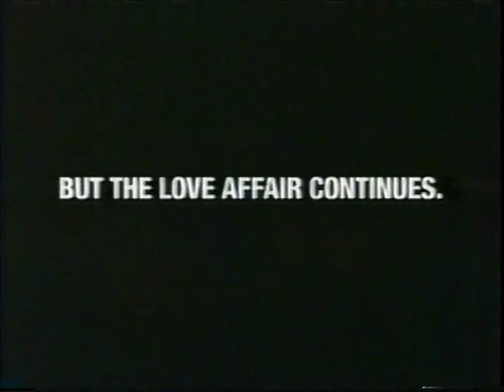Baseball WebGems mid to late 2000's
mid season web gems, a few classic ones, Like Gary Matthews Jr's amazing catch in center for the Rangers, and some that still deserve to be seen. (chevy ad mocking an old ad leads off, now looks dated itself ;) )